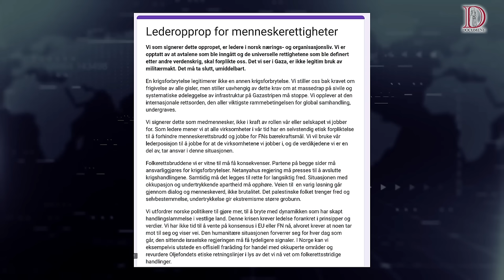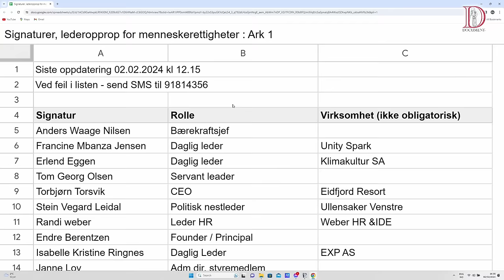Dagsorden 2. februar 2024 - Bøndene er et lys i et middelaldersk mørke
Utenriksminister Espen Barth Eide med kolleger i lokalpolitikken, så vel som på Stortinget, kan ta pusten fra deg når de fremmer og finansierer terrorisme gjennom FN. Men bøndene gir et nødvendig påfyll av oksygen når de utfordrer adelen på vegne av oss alle.

Bondeopprøret vokser, bønder i flere land slutter seg til, og kampen mot den nye adelen (les: eliten) tilspisses såpass at politikere i Frankrike og Tyskland gir etter. Det er et vakkert syn å se folket reise seg. Samtidig begår den norske stat en vederstyqgelighet ved å flagge seg som det mest antisemittiske landet i Europa, med næringslivet under seg. Et nytt opprop sirkulerer på nett, hvor ansatte i bedrifter som DNB, Vy, BankID, Posten og Bring – for å nevne noen – signerer på et opprop om boikott av Israel fordi «menneskerettigheter».

Hva sier de når nærmest alle vestlige land har finansisert terror, militær infrastruktur og antisemittisme med mål om å drepe jøder i en årrekke gjennom UNRWA? Hva sier de når ansatte i FN, eller forbindelser inn i FN, feirer slakt av barn, kvinner og menn i Israel? Hvor er deres menneskerettigheter? Det tenker ikke Barth Eide på, som vil gjøre alt han kan, sette alle diplomatiske kluter til, for at alle landene som har stanset sine bidrag, skal begynne å finansiere denne ondskapen nok en gang.